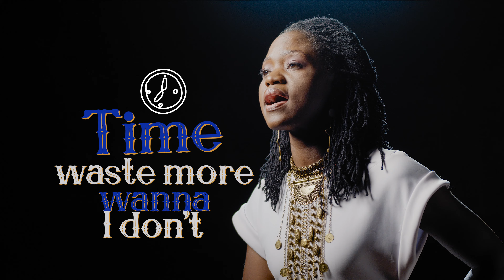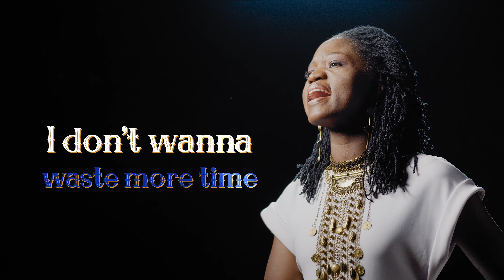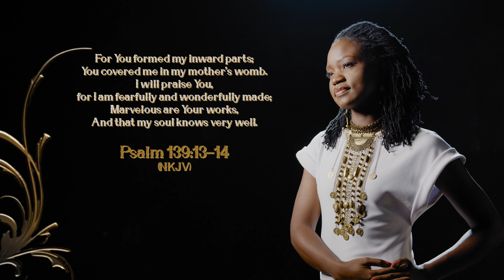Extract Gold - Sanyu (Official Lyric video)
Extract  Gold is the latest single released off of Sanyu's upcoming music album. Produced by Nel from C19 Studio.
The song is available for streaming and download on all major music platforms.
Listen, Enjoy and be inspired.

@sanyusings   , @JeremyByemanzi   , Nel Muhire 2019

Verse 1
You call out what you put in me
With every single word you say
Show off the very best of me
With every single plan you made
To fulfill my destiny

Pre- Chorus
I give you my heart
Won’t hold nothing back
I lay it all down
I surrender

Chorus
You are the potter, I am the clay
I don’t wanna waste more time
Call me out, Draw me out
(Extract Gold)
(Extract Gold In Me)

Precious are your thoughts to me
You know all my weakness
I’m surrounded
Here in your grace, here in your mercy

Bridge
For You formed my inward parts
You covered me in my mother’s womb
I will praise You, for I am fearfully and wonderfully made
Marvelous are Your works
And that my soul knows very well.

---END---